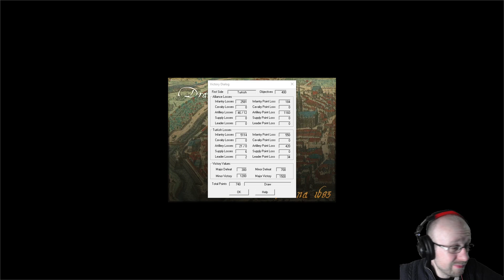The Battle of Vienna (No Poles) (Hypothetical) Twitch Stream #2 Finish